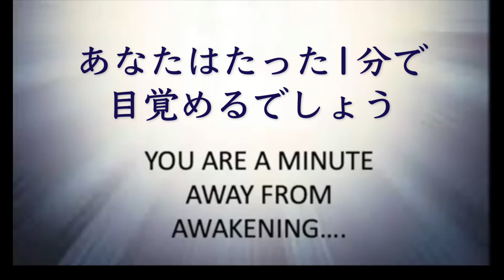シュリ・バガヴァンとの1分間-39 (悟りは起こるのか・与えられるものか) *ダルマ18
(1)
A Minute with Sri Bhagavan #39
シュリ・バガヴァンとの1分間
(2)
Does Enlightenment
happen or is it given?
悟りは起こるのですか それともそれは 与えられるのですか？
(3)
Enlightenment, wherever it has happened...
悟りは それがどこで起こったとしても...
(4)
it has happened...
それは起こったのです...
(5)
not because the person did this or did that...
その人があれやこれをしたからではなく...
(6)
and very often, inspite of what he did, it happened...
そしてとてもしばしば
その人がしたことに関わらず 起こりました...
(7)
so it is a happening...
なので それは起こることです...
(8)
but I do believe that...
でも 思うに...
(9)
in ancient times, enlightenment was given by...
古代 悟りは...
(10)
the masters to their students...
マスターからその弟子に与えられました...
(11)
but somehow, it was all lost...
でもなぜか そのようなことはすっかり無くなりました...
(12)
so I wouldn't say it is totally new...
なので 私は（悟りを与えることが）全く新しいとは 言いません...
(13)
but I would say, it is very very ancient...
逆に それはとても とても古いものだと 言えるでしょう...
(14)
thereafter, what seems to be happening was...
だから いま起こり始めているように思われることは...
(15)
it was happening here and there across the planet...
世界中のそこここで起こっていました...
(16)
but now it seems to have come back...
でも今 それが戻って来たようです...
(17)
whereby it is possible to give it to another.
それによって 悟りを別の人に与えることが可能になっています
(18)
YOU ARE A MINUTE
AWAY FROM
AWAKENING.
(19)
Paramjyothi
The Great Compassionate Light
Time to join the 74000
(20)
SURROUND YOURSELF WITH
THOSE ON THE SAME
MISSION AS YOU
(21)
Presented by Dr.Suvarna ji
A 74000 Warrior

翻訳：新海
翻訳チェック：寺田
字幕：田崎